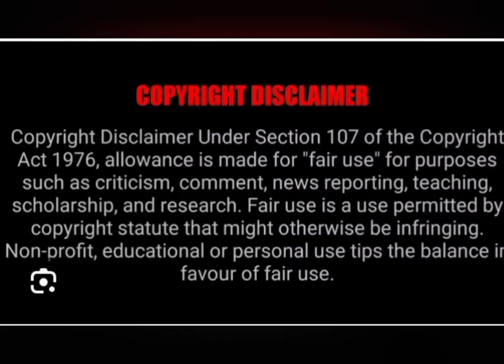Pastor Jennings addresses TD Jakes situation